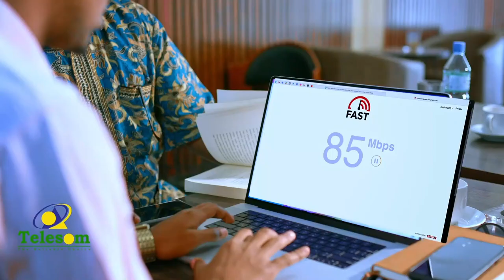Kaftan iyo Kadis: Wariye Saamiya Xasan Ereg oo su`aalo adag hor dhigtay wariye Axmed Seeko